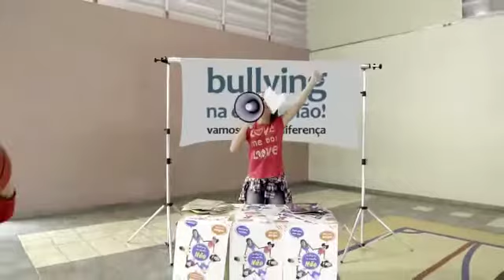Bullyng - Mude esta situação - Não fique Calado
Campanha contra o Bullyng nas escolas